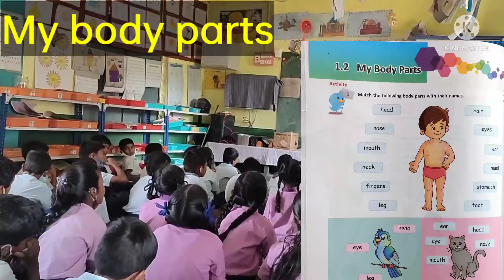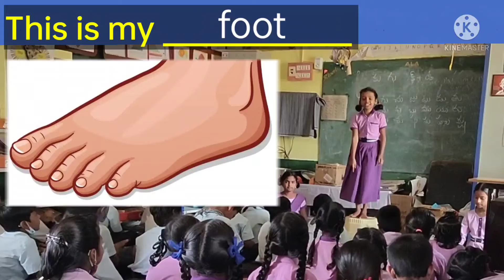561. Blossoms - 1 (My body parts)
Our body parts